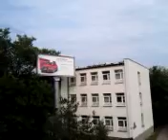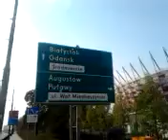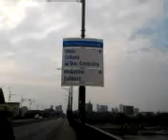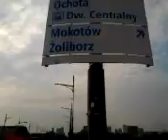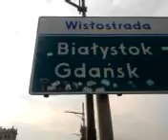DAMY RADĘ,GDY MAZUR ZA DORADZANIE NA STRONĘ PEPICZKÓW PRZEPĘDZIMY I PO LICHWIE!!!